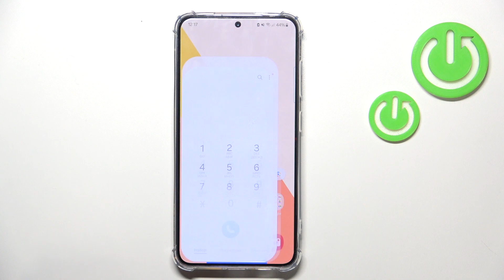Как добавить фото контакту на Samsung Galaxy S24 - Аватарка для контакта на Samsung Galaxy S24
В этом видео мы покажем, как на устройстве Samsung Galaxy S24 добавить фото контакту. Если в ыхотите добавить аватарку контакту на Samsung Galaxy S24, то это видео для вас. Выполните несколько простых действий, чтобы добавить фото контакту на Samsung Galaxy S24. Приятного прсомотра!

Как добавить фото контакту на Samsung Galaxy S24? Как добавить аватарку контакту на Samsung Galaxy S24?